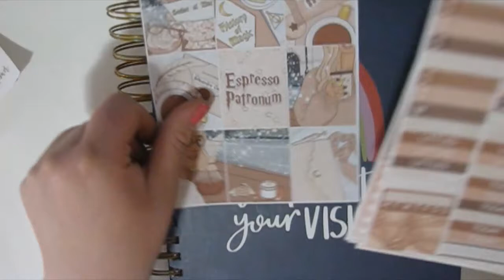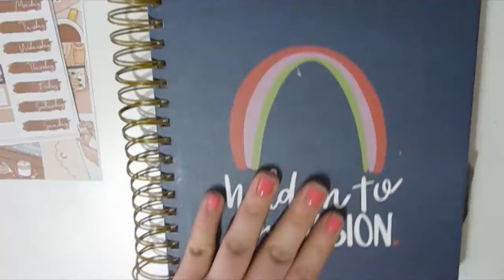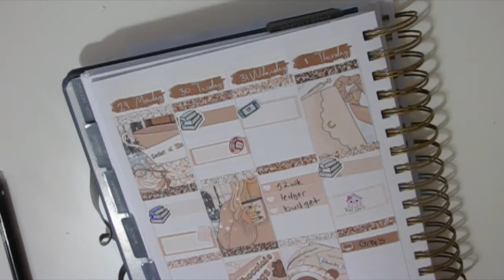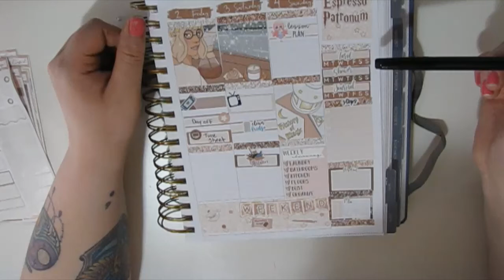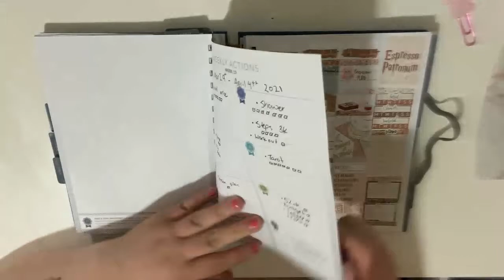PWM Mar 29 - Apr 4, 2021 ft Simply A Mess | MakseLife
Here is a look at my week in my MakseLife! Using this gorgeous kit from Simply A Mess Sticker Shop.

Shops Used:
Simply A Mess
Sara Elizabeth Prints
Birch & Birdee
Purple Panda Planner
Sweet Kawaii Designs
Uncommon Plans
Lollipop Sticker Shop
Caterific Paperie
MazieMcCrazy
Glam Planner
Gold Paper Prints
Coffee Brain Plans

Current 2021 Planners:
Limelife Teacher Planner
Scribbles That Matter (Bullet Journal Jan +)
Plum Paper Planner (Oct 2020 +)
MakseLife Goals Planner (Jan - Dec)